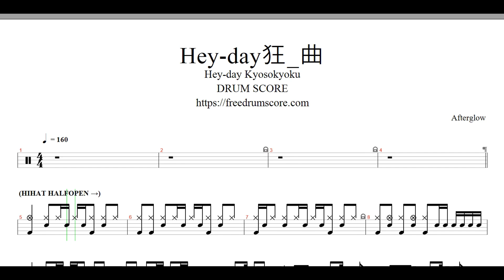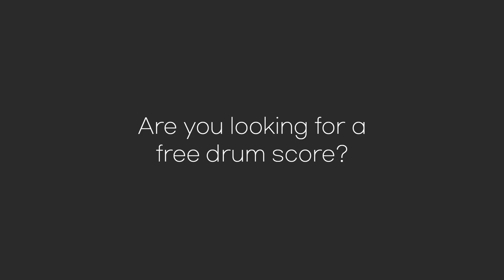Afterglow-Hey-day狂_曲 _ Hey-day Kyosokyoku | Drum Sheet Music